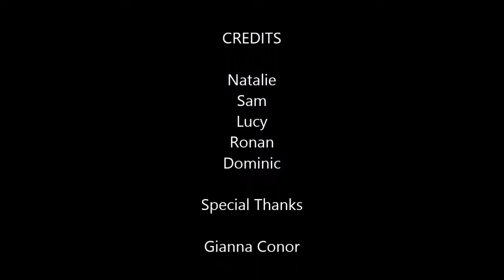The Robbery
Wonka robs the Hershey factor and then has to return the stolen candy. A first time claymation by J-Bird Productions